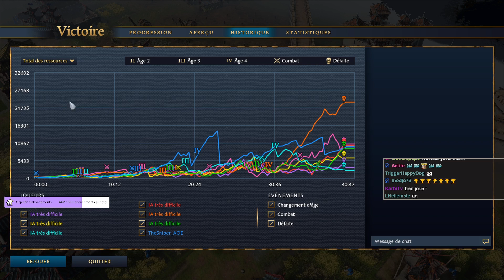1v7 contre l'IA très difficile ?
Est-ce que je peux battre 7 IAs très difficiles d'un coup ?
Je tente le coup avec une course à la merveille avec les Chinois suivie d'une défense acharnée !